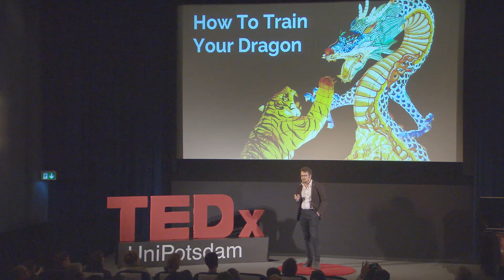How to train your dragon | Alexej W. A. Gornizki | TEDxUniPotsdam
NOTE FROM TED: Please do not look to this talk for medical advice. We've flagged this talk, which was filmed at a TEDx event, because it appears to fall outside TEDx's curatorial guidelines. The sweeping claims made in this talk regarding mental health only represent the understanding and experiences of the speaker and are not corroborated by scientific evidence. TEDx events are independently organized by volunteers. The guidelines we give TEDx organizers are described in more detail

As mental illnesses slowly creep up to become the most widespread exhaust fume of the 21st century, Alexej Gornizki sees the root cause in the unconscious repression of traumatic emotional experience.

In his talk he draws from his expertise in life science and emotion coaching, as well as personal experience, to inspire the audience to an imagery exploration of the fundamental contradictions created within the human brain when we let societal expectations get the better of us.

While he avoids to propose a one-size-fits-all solution, he shares his vision for a brighter future that he hopes to help build through the innovative field that is digital medicine. Nach seinem Abschluss in Biochemie an der Universität von Oxford wandte sich Alex Gornizki dem brandaktuellem Thema »Digital Health« zu. Dabei interessieren ihn vor allem die Themen Mensch-Com- puter-Interface, Biomedizin und Gesund- heitsvorsorge. Zur Zeit ist Alex einer von drei Gründern des Berliner Start-ups Fontane Labs, welches unkonventionelle, digitale Lösungen zur Prävention von psychischen Problemen entwickelt. Dabei steht der Mensch immer im Mittelpunkt. Als freiberuflicher Consultant und
Coach war er außerdem maßgeblich an
der Entwicklung des pulsierenden
»New Work«-Ökosystems in Berlin beteiligt. Dabei hat er sowohl mit Start-ups und NGOs als auch mit bekannten Inkubatoren und Acceleratoren zusammengearbeitet. Seine Mission ist es, zu inspirieren und na- chhaltige Veränderungen in den Bereichen Innovation, Bildung und Kommunikation zu bewirken. This talk was given at a TEDx event using the TED conference format but independently organized by a local community.